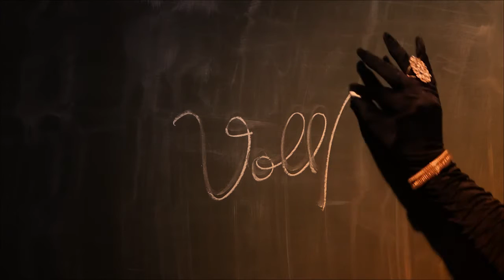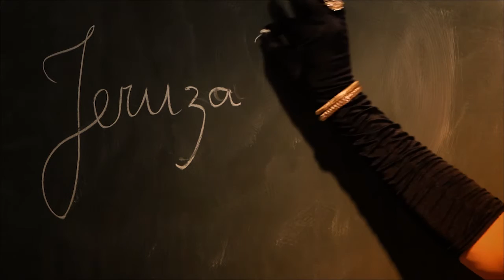Jeruza Miller. Voll'Amour VIII. Chiquinha Gonzaga O diabinho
Aufnahme: Christian Woeste.
Videoschnitt: Ata Hostin